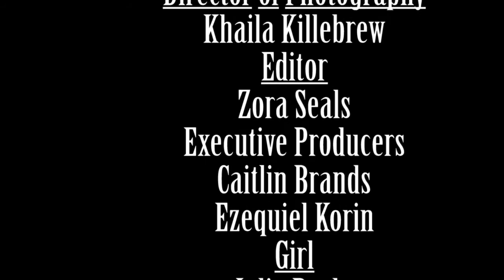Predator (Short Film)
A short film made by high school students about love and death.
Directed by Rylie Hutchinson
Produced by Valeria Belgodere
Production Design by Khaila Killebrew
Edited by Zora Seals